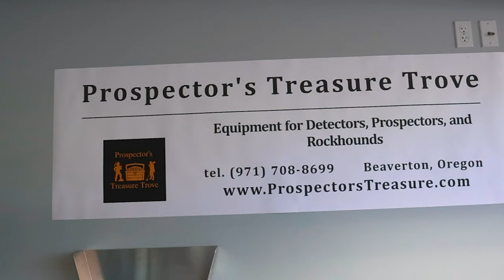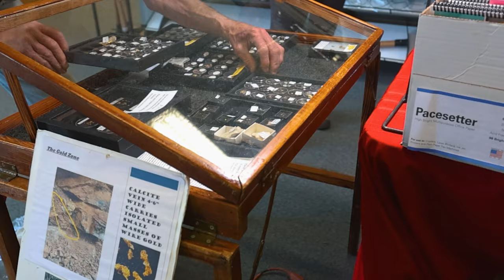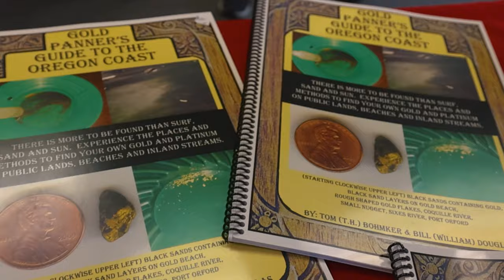The Oracle of Gold Prospecting.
Tom Bohmker is one of the most seasoned and knowledgeable prospectors in the Pacific Northwest. I have known Tom for years and we have decided the stories of gold from this region need to be told. This is the first of many collaboration videos planned in the future with Tom.

Prospectors Treasure Trove
10400 SW Allen Blvd.